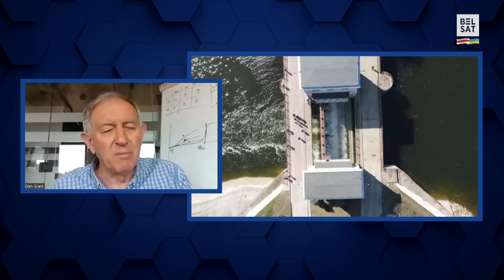Россияне просчитались с Каховской ГЭС? Комментарий британского полковника / Просвет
Командование украинской армии теперь ищет слабые места в российских позициях, заявил Глен Грант, полковник британской армии в отставке. Сергей Пелеса записал его комментарий по ситуации на фронте после взрыва россиянами Каховской ГЭС. Что у россиян пошло не так с подрывом дамбы? Возможен ли украинский десант через Днепр и где удобнее всего начать контрнаступление?

Украинское контрнаступление уже началось? Этот вопрос задают все, когда речь идет об активизации боевых действий в Украине и подрыве Каховской ГЭС россиянами. Украинские власти загадочно молчат, говорят сами за себя только события на фронте и даже в самой России. Стоит ли ждать дня Х, а может он уже наступил. Анализируем с экспертами Павлом Лакийчуком и Яном Матвеевым.

00:00 Британский полковник Глен Грант о просчете с подрывом Каховской ГЭС
01:00 Готовы вы ли украинцы к большому контрнаступлению?
01:49 Самые удобные участки для контрнаступления Украины
02:52 Просчет россиян со взрывом плотины Каховской ГЭС
03:24 Россиян переполняет ярость. Они наказали Херсон?
03:43 Возможен ли украинский десант через Днепр?
05:08 Контрнаступление уже началось? Украинский “туман войны” против россиян
06:16 Обострение на всех участках фронта
07:05 Ян Матвеев: мы не видим задействования новых превосходящих сил
07:31 Смысл рейдов российских добровольцев в белгородской области
08:53 Главный смысл подрыва Каховской ГЭС